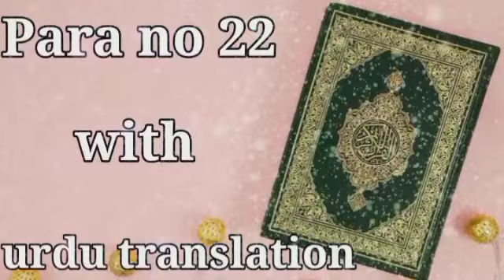para no 22 recitation with urdu translation || islamic speech point